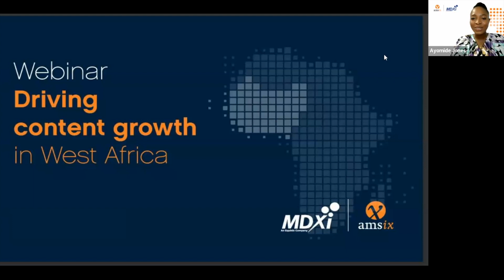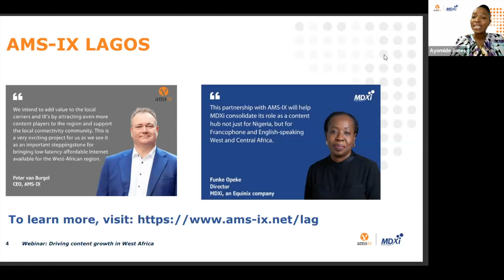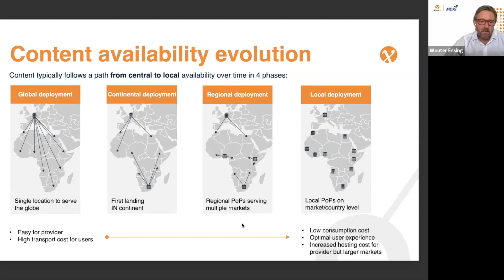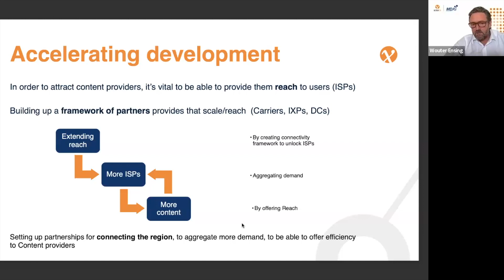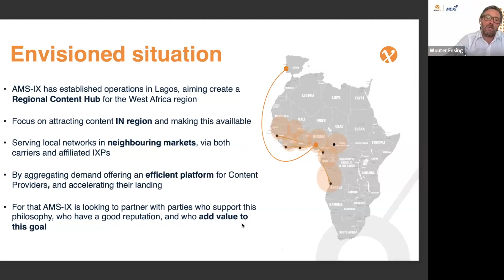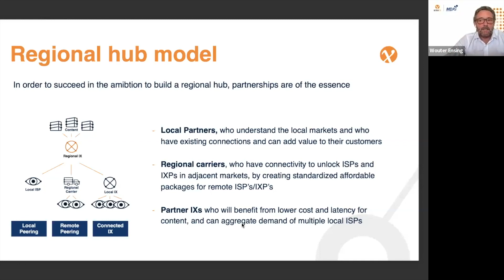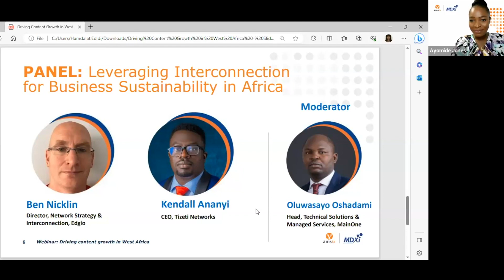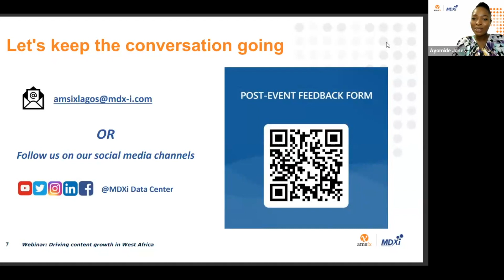Driving content growth in West Africa webinar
We organised our joint webinar alongside Maione, focusing on the significance of fostering content growth in West Africa through interconnection.
The webinar was hosted by Ayomide Jones (Mainone) and feutured presentation from Wouter Ensing (AMS-IX), and a panel discussion moderator by Oluwasayo Oshadami (MainOne) with participants from Edgio (Ben Nicklin) and Tizeti Networks (Kendall Ananyi).